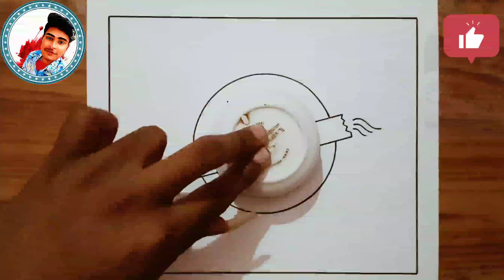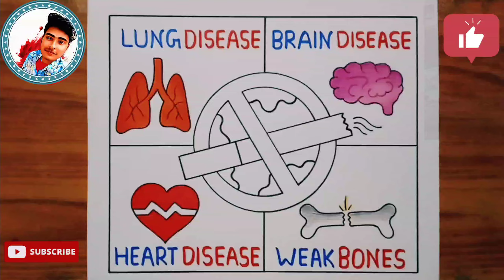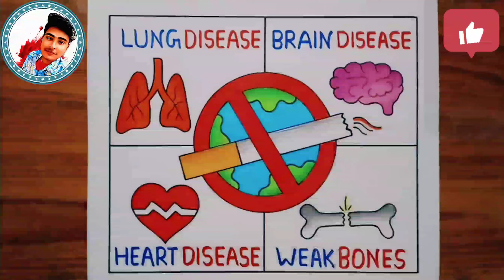Bold Poster Drawing to Stop Smoking 🚭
🚫 Stop Smoking 🚭 Poster Drawing ❌/ Anti Tobacco Day Poster Drawing / No Smoking Day Drawing